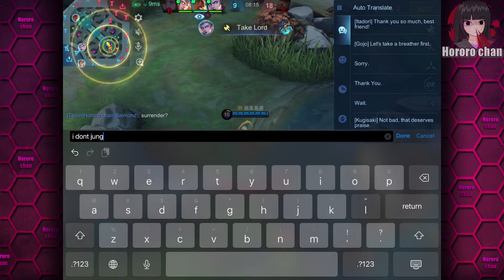THIS IS WHAT HAPPENS IF YOU LET ME PLAY JUNGLE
dont let me cook, i cant in this (i love cooking irl tho)

»» Tagalog only streams on Facebook here!

»» YT Moderators
› zkael星
› Monokuma